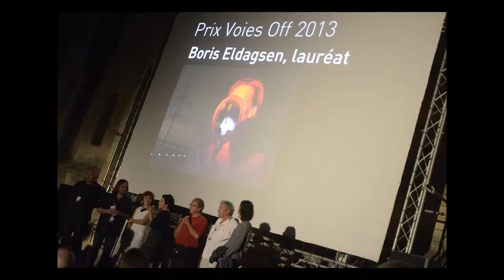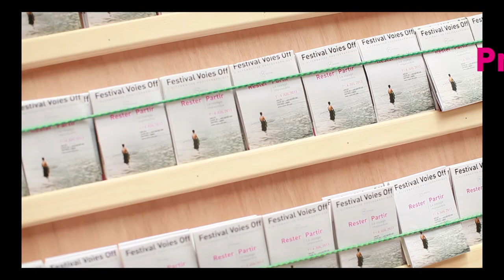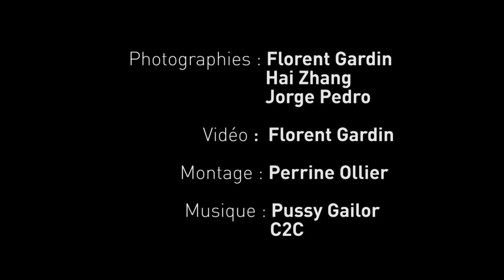Festival Voies Off 18ème édition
Depuis sa création en 1996, chaque année au début du mois de juillet, le Festival Voies Off investit la Cour de l'Archevêché et s'engage auprès des talents émergents en leur accordant une tribune de renommée internationale lors des Rencontres d'Arles.

Since 1996, the Voies Off festival has been advocating for the role of photography in contemporary art and other various creative practices, providing them with an international stage during the Rencontres d'Arles.